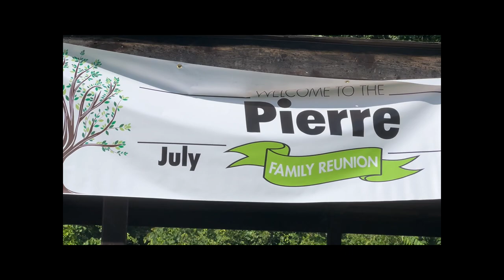Weekend Vlog| Road trip, laying my wig, family reunion, trying shr👀ms, tug of war (epic fail)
💕💚Welcome back Besties! You already know what it is……ON THE ROAD TO 300 subbies ✨

Grab your snacks, or your makeup brushes and TUNE IN !